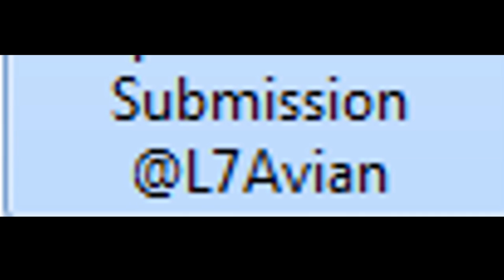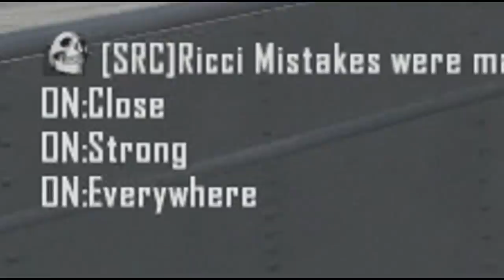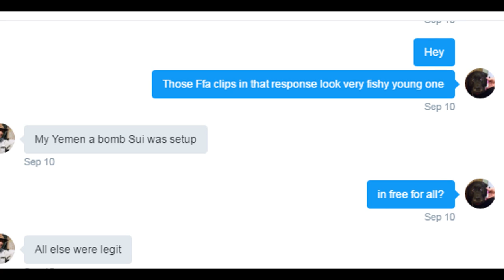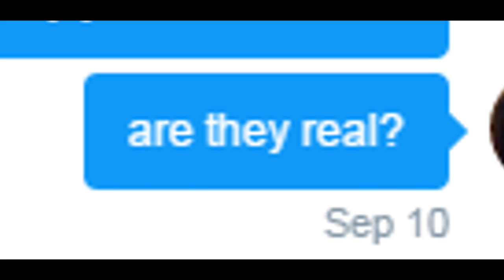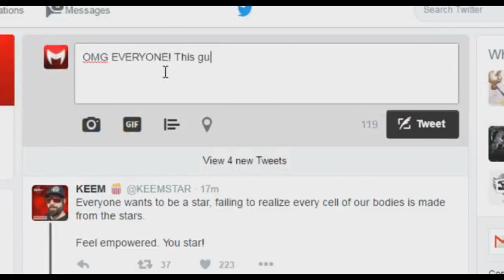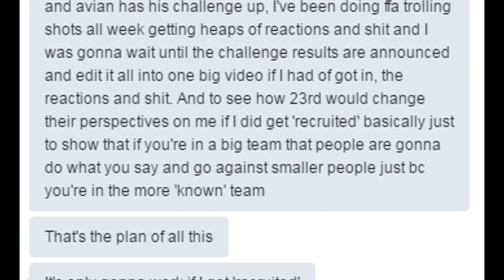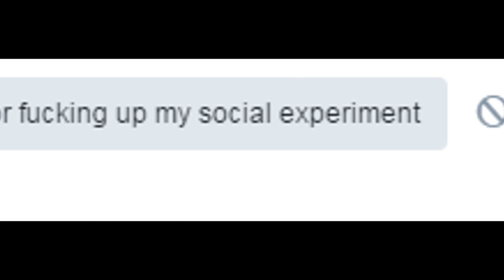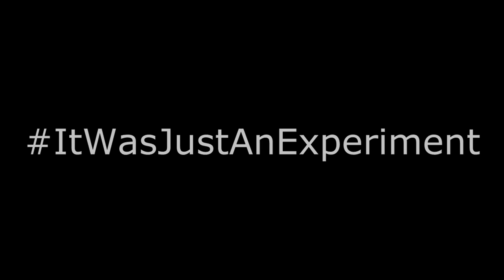Maltz Appclip Review 6! HE FAKES CLIPS FOR A "SOCIAL EXPERIMENT"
IT WAS JUST AN EXPERIMENT!

Peace Out Motherfucker